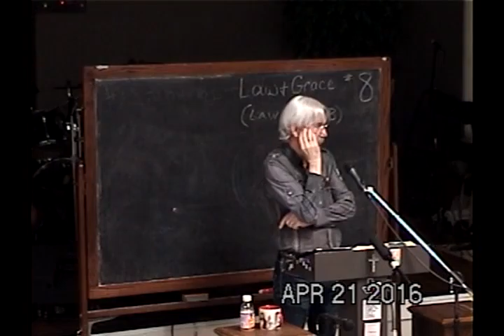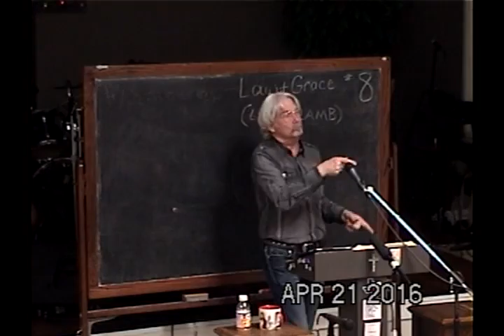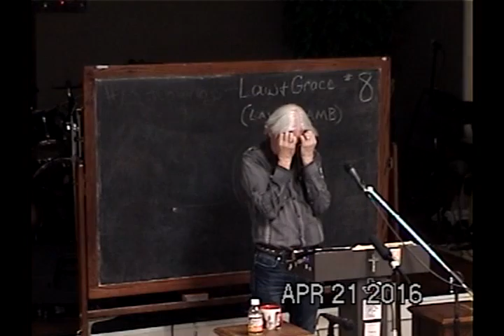8 For Theirs Is The Kingdom